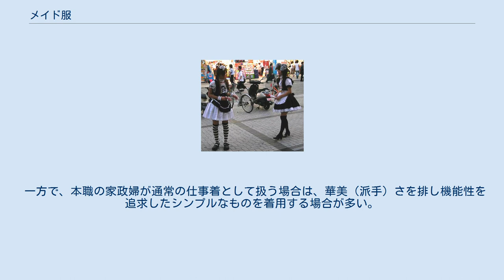メイド服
フェティッシュ・クロージング
フレンチメイド型メイド服の一例（コスプレ用） メイド服（メイドふく）とは、メイドの仕事着、またはそれを模して作られた女性用の衣装を指す俗称。
 かつて19世紀末のイギリスに実在した家事使用人やハウスキーパーたちが着用した、特定の傾向の範囲内のエプロンドレスを、現代日本（の特にサブカルチャー的文脈）においてはもっぱらこのように呼ぶ。
 本来の女中としてのメイドの仕事着は日本では「お仕着せ」と呼んでいた。
 現在、一般に「メイド服」と呼ばれているものは、黒または濃紺のワンピース、フリルの付いた白いエプロンを組み合わせたエプロンドレスに、同じく白いフリルの付いたカチューシャの組み合わせが基本である。
 このタイプのメイド服は、19世紀後半の英国においては本来午後用のものであり、午前中はプリント地の服に白いエプロンと、帽子を着用するのが本来の姿であった。
 元来、メイド服というものは存在しなかったが、「貴婦人が連れ立って歩いていたら、後ろを歩く女性（メイド）に声をかけてはいけない」というマナーがあったために、女主人とメイドを明確に区別するために必要とされた経緯がある。
ダニエル・デフォーは「女中はそれにふさわしい制服を身につけるべき」と残しているので、18世紀前半ではまだ制服としてのメイド服は誕生していなかった事になる。
 エプロンドレス自体はメイドの制服として限定されるものではない。
詳細は当該項目を参照。
 服のデザインの一部にエプロンが使用された服。
メイド服の場合、エプロンは肩からストラップを回し、ウエストで締めるものが多い。
また1枚の布に切替え線を工夫して、エプロン風にしたものや、フリルの入ったスカートにエプロン状の前飾りを付けたもの（エプロンスカート）が用いられることもある。
 エプロンドレスは古くから民族服や子供服のデザインによくみられ、現在でもベビー服などに使用されている。
エプロンのデザインはピナフォア（フランス語でサロペットエプロン）、サロンエプロンなど形状は様々で、多くはフリル、フリルよりも大きめにつくられたラッフルやフラウンス、レース、プリーツなどの装飾が施されている。
18世紀には貴婦人の間で流行したファッションであったが、現在では仕事着として認識されている。
 メイドの頭飾り。
レース付きのカチューシャなどが用いられる。
作業中に髪の毛が邪魔にならないように押さえる目的がある。
キャップ（帽子）や、シニヨンにカバーを被せたものが採り入れられることもある。
「プリム」「プリル」など誤用も多いが、ブリムは本来「帽子のつば」を意味し、初期のメイドが被っていた室内帽が衰退してヘッドドレスで代用されるようになり、名前だけが残ったものである。
 メイドの仕事着を模した衣装。
大まかなデザインは元が仕事着である事を重視したシンプルなヴィクトリアンメイド型、性風俗関連でのコスプレを意識したフレンチメイド型に分けられる。
 ヴィクトリアンメイド ロングドレスの場合が多い。
シンプルで装飾は少ない。
客層にオタクではない一般人を重視したメイド喫茶で使用される場合が多い。
 フレンチメイド イギリス人の主観から見たフレンチ（フランス風）とは下品な性的劣情を誘うデザインという意味で用いられているところに由来して、レザー製品を着用するボンデージ・ファッションの一種。
袖はノースリーブかパフ・スリーブ、スカート丈はマイクロミニというスタイルを指している。
ペチコートやミニクリノリンをスカートの中で重ね着してボリュームをだしている。
アニメや漫画等に多く描かれるのはこのタイプで、基本的に装飾過多で「仕事着」としての機能よりデザイン性（派手さ）を重視したものが多い。
 近年では日本のメイド文化が日本国外へ輸出されたことからゴシックロリータや漫画の要素が混ざったメイド服はフレンチメイドではなく「Japanese maid」と呼ばれることが多くなっている。
 ゴスロリと混同されやすいタイプのメイド服の顕著な例。
メイド服を着たメイド喫茶店員が自店のビラを配布している様子。
頭部の飾りにメイド服定番の白いカチューシャではなく、黒いリボンのアクセサリーを付けている。
また、ボーダーの二―ソックスや釣り鐘型に膨らんだ膝丈のスカートなどはロリータファッションの定番であり、共通点が多々見られる。
 （2006年サトームセン秋葉原駅前） ゴシック・アンド・ロリータやロリータ・ファッションの衣服はモノトーンであ...